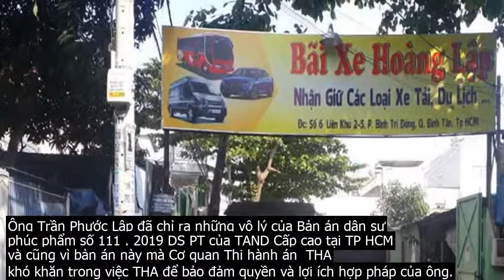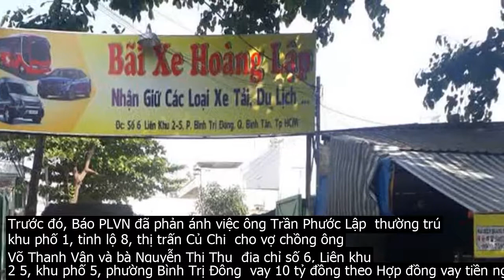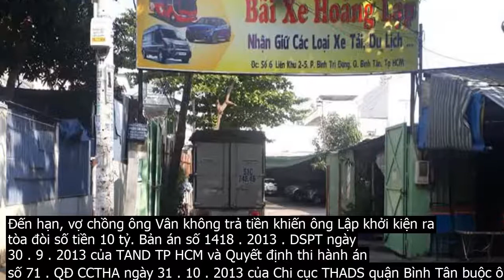Dấu hiệu một vụ tẩu tán tài sản THA tại TP HCM: Đương sự đề nghị TAND Tối cao xem xét theo trình tự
Ông Trần Phước Lập đã chỉ ra những vô lý của Bản án dân sự phúc phẩm số 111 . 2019 DS PT của TAND Cấp cao tại TP HCM và cũng vì bản án này mà Cơ quan Thi hành án  THA  khó khăn trong việc THA để bảo đảm quyền và lợi ích hợp pháp của ông.Diện tích đất đã bị Cơ quan THA quận Tân Bình kê biên cưỡng chế để đảm bảo khoản tiền 10 tỷ đồng của ông LậpÔng Lập cho biết, bản án buộc bà Thu, ông Vân phải trả cho ông 10 tỷ đồng và trả một lần ngay sau khi bản án có hiệu lực. Ngày 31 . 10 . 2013, Chi cục Thi hành án dân sự  THADS  quận Bình Tân đã ban hành Quyết định THA số 71 . QĐ CCTHA, đồng thời cùng ngày ban hành Quyết định số 66 . QĐ CCTHA về việc tạm dừng việc đăng ký, chuyển quyền sở hữu, sử dụng, thay đổi hiện trạng tài sản đối với Quyền sử dụng đất, quyền sở hữu nhà và tài sản khác gắn liền với đất theo Giấy chứng nhận số CH10054 do UBND quận Bình Tân cấp ngày 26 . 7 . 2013 cho bà Nguyễn Thị Thu  là người đại diện cho nhóm người cùng sử dụng đất và cùng sở hữu tài sản gắn liền với đất và là người đại diện cho những người được thừa kế quyền sử dụng đất, quyền sở hữu nhà và tài sản gắn liền với đất , thuộc thửa đất số 538, tờ bản đồ số 52  TL 2005 , diện tích 1.000m2, tại số 6, liên khu 2 5, khu phố 5, phường Bình Trị Đông.Ngày 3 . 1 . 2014, Chi cục THADS quận ban hành Thông báo số 458 . TB THA về việc cưỡng chế bằng biện pháp kê biên, xử lý tài sản của bà Thu.Ngày 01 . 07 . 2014, Chi cục THADS quận ban hành Thông báo số 1402 . TB THA về việc cưỡng chế với tài sản chung nêu trên .  đồng thời thông báo để ông Lập, bà Thu và ông Vân có quyền khởi kiện yêu cầu Tòa án xác định phần quyền sở hữu của bà Thu, ông Vân trong khối tài sản chung trong thời hạn 30 ngày theo quy định của Luật THADS.Ông Lập lý giải thêm, sau khi được TAND TP HCM xét xử, xác định phần quyền sở hữu tài sản của bà Thu, ông Vân trong căn nhà số 6 trên.Tuy nhiên, Bản án dân sự phúc thẩm số 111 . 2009 . DS PT ngày 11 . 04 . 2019 của TAND Cấp cao tại TP HCM đã tuyên, chấp nhận yêu cầu của ông Nguyễn Minh Trí, bà Lê Thị Mỹ Hồng và bà Nguyễn Thị Thu, ông Võ Thanh Vân tiếp tục thực hiện hợp đồng chuyển nhượng quyền sử dụng đất theo Hợp đồng đặt cọc số 33301 ngày 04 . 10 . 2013 ký tại Phòng Công chứng số 3 TP HCM. Song bản án lại không chấp nhận yêu cầu của ông Lập với yêu cầu xác định phần sở hữu của bà Thu trong khối tài sản nhà đất trên là thuộc quyền sở hữu duy nhất của bà Thu.Ông Lập nghi vấn  Trong khi cấp phúc thẩm bác yêu cầu của tôi về việc … yêu cầu xác định phần sở hữu của bà Thu trong khối tài sản nhà đất trên là thuộc quyền sở hữu duy nhất của bà Thu, thì lại chấp nhận yêu cầu của ông Nguyễn Minh Trí bà Lê Thị Mỹ Hồng và bà Nguyễn Thị Thu, ông Võ Thanh Vân tiếp tục thực hiện hợp đồng chuyển nhượng quyền sử dụng đất theo Hợp đồng đặt cọc số 33301 ngày 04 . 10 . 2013 ký tại Phòng Công chứng số 3 TP HCM là rất mâu thuẫn, không đúng với bản chất vụ việc, trái pháp luật. Nếu nhà đất này không phải của bà Thu thì sao bà Thu có thể ký hợp đồng mua bán nhà đất với ông Trí, bà Mỹ?.Được biết, ông Lập đã có đơn đề nghị TAND Tối cao xem xét theo trình tự giám đốc thẩm với bản án của TAND Cấp cao tại TP HCM.Trước đó, Báo PLVN đã phản ánh việc ông Trần Phước Lập  thường trú khu phố 1, tỉnh lộ 8, thị trấn Củ Chi  cho vợ chồng ông Võ Thanh Vân và bà Nguyễn Thị Thu  địa chỉ số 6, Liên khu 2 5, khu phố 5, phường Bình Trị Đông  vay 10 tỷ đồng theo Hợp đồng vay tiền ngày 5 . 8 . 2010, thời hạn vay 24 tháng, không tính lãi.Đến hạn, vợ chồng ông Vân không trả tiền khiến ông Lập khởi kiện ra tòa đòi số tiền 10 tỷ. Bản án số 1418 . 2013 . DSPT ngày 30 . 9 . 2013 của TAND TP HCM và Quyết định thi hành án số 71 . QĐ CCTHA ngày 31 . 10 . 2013 của Chi cục THADS quận Bình Tân buộc ông Vân và bà Thu trả cho ông Lập số tiền 10 tỷ. Song vợ chồng ông Vân vẫn không trả nợ và cơ quan THA không thể THA vì tài sản đất đai của bà Thu lại liên quan đến một bản án khác.